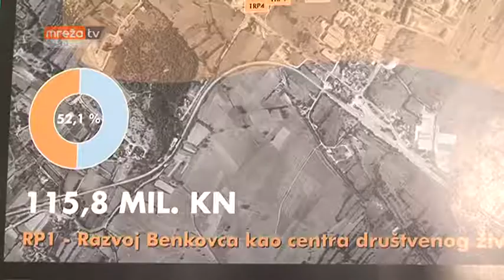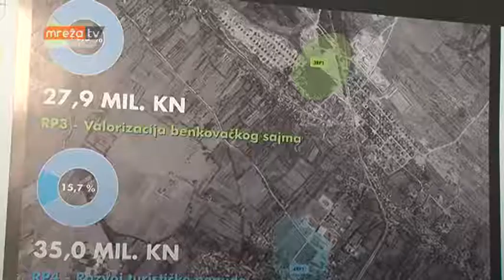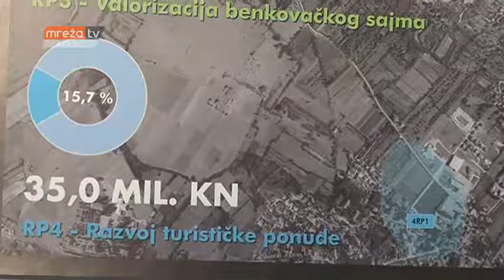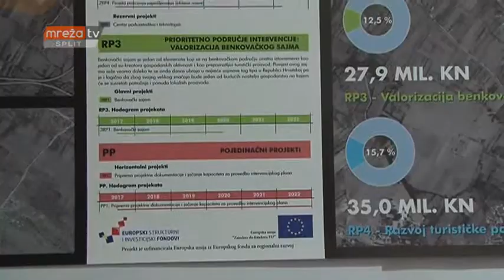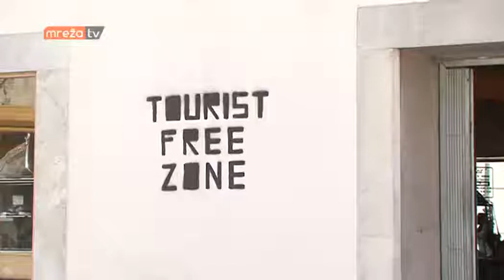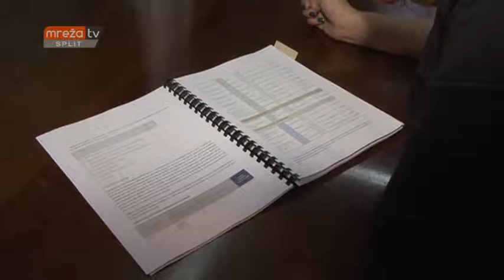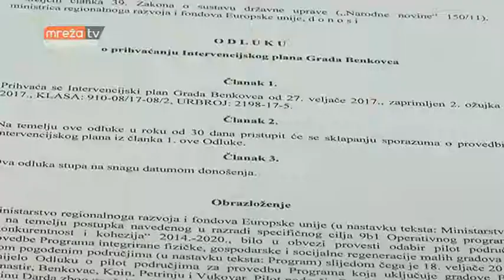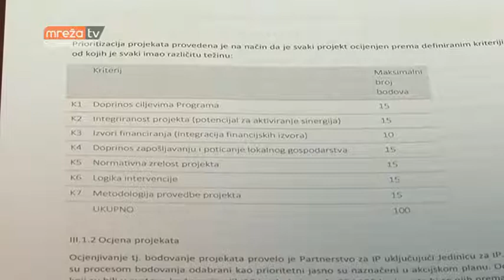OTVORENI STUDIO 27.03.2017.